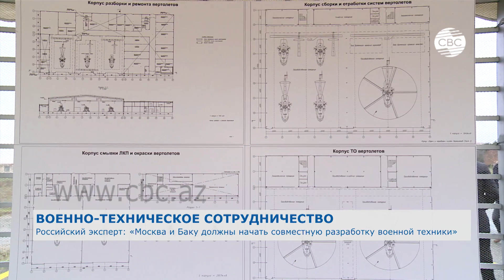Российский эксперт: Москва и Баку должны совместно разрабатывать военную технику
Авиаперевозки населения, почты и грузов. Новый азербайджано-российский «Сервисный центр вертолетов» в Баку будет способствовать развитию авиации, подготовке новых кадров в этой области. Российские эксперты уверены, сервисное обслуживание в ближайшем будущем может перерасти в совместное производство и разработку.

«Сервисный центр вертолетов», фундамент которого был заложен на территории аэропорта «Забрат» в Баку, представляет собой новый этап сотрудничества между Азербайджаном и Россией по развитию гражданской авиации. В первые годы функционирования сервисного центра будет налажен ремонт 4-6 различных модификаций вертолетов, а затем – производственную мощность планируется увеличить до 8-10 вертолетов в год. Примечательно, что центр станет единственным подобным предприятием в регионе.